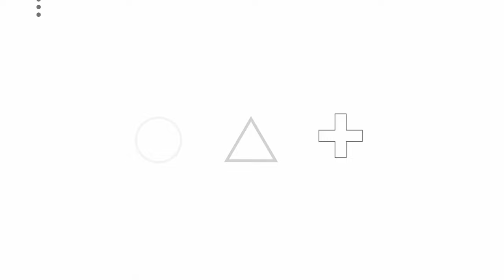Unboxing Mechanical Sweeper Broom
360 Degrees Manual Rotary Sweeping Mop Multi -Function Mechanical Hand Push Cleaning Broom